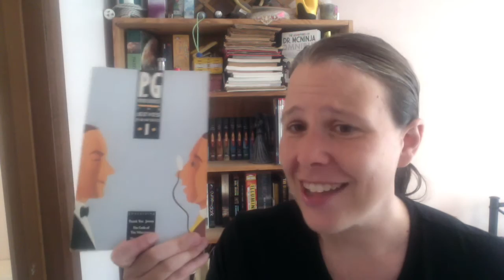Friday Reads Nov 18th 2016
In which Jane is depressed.

mentioned:
Thank you Jeeves by P.G. Wodehouse
The Invisible Library by Genevieve Cogman
Some other Christians reflect on the election result. This is long, but the few minutes following where I've linked to here are especially worth hearing.